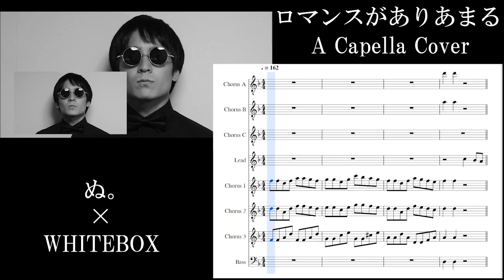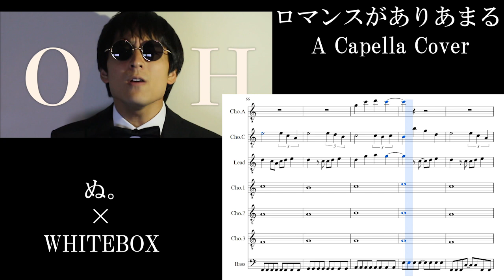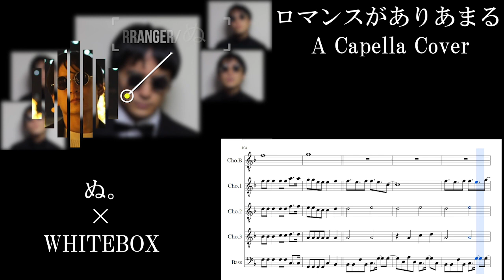【WHITEBOXコラボ】ロマンスがありあまる - ゲスの極み乙女。【ハモネプ / アカペラ】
加藤ぬ。：Arranger, Vocal
WHITEBOX：Producer, V.P., Mixing, Movie

●Blog「アカペラを述べる」：長文で考察を書き連ねています！ガチ勢向け。

●加藤ぬ。の他のアカペラ動画